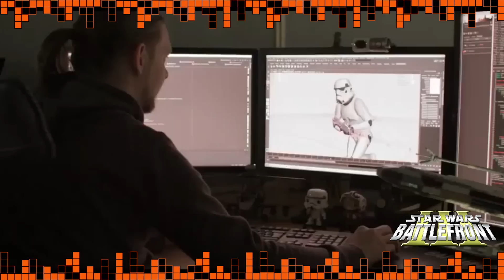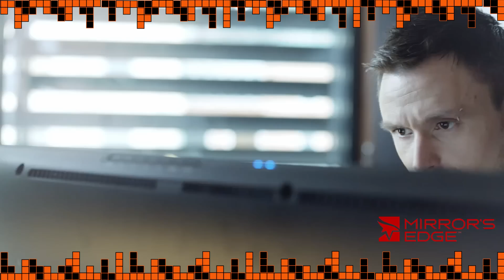E3 2014 - EA - VON STAR WARS: BATTLEFRONT 3 BIS HIN ZU MIRRORS EDGE 2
In dieser Videoreihe zeige ich euch die Game-Highlights der E3 2014 aufgesplittet nach Publishern.
Den Anfang macht EA in diesem Video mit Spielehighlights wie Star Wars Battlefront 3, Mirrors Edge 2, Battlefield Hardline und vielen mehr. Außerdem folgt heute noch die Pressekonferenz von Microsoft.

Am 11.06 gibt es dann noch Videos zu Ubisoft und Sony. Nintendo folgt dann am 12.06.